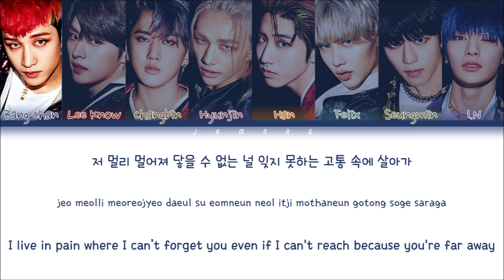Stray Kids (스트레이 키즈) - ‹IN生› UNVEIL : TRACK "미친 놈 (Ex)" [Color Coded Lyrics/Han/Rom/Eng/가사]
by Jamong

•Song : 미친 놈 (Ex)
•Album : ‹IN生› The First Album Repackage
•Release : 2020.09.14